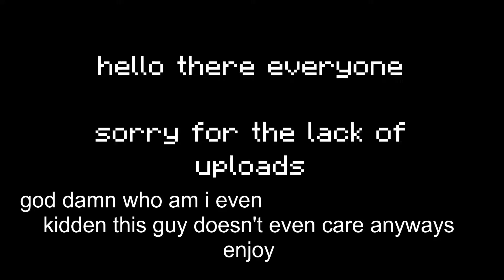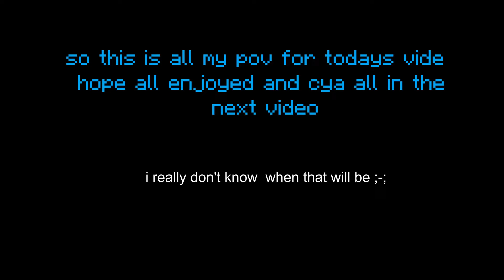Mildly Destroying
SHOUTOUT TO @sadrakhxd1388 (very pog person) for editing the video
also no effort was put in for the thumbnail